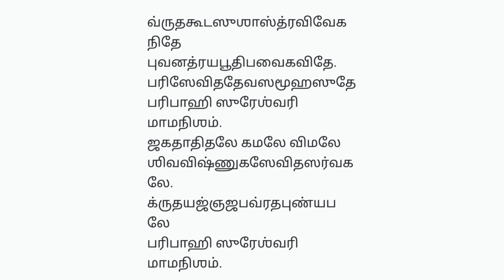ஶ்ரீ சுரேஸ்வரி ஸ்துதி|அம்பாளை நினைத்து செவ்வாய், வெள்ளி கிழமைகளில் காமாக்ஷி விளக்கேற்றி சொல்லவும்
ஜகன் மாதாவை நினைத்து  செவ்வாய், வெள்ளி கிழமைகளில் காமாக்ஷி விளக்கேற்றி வைத்து, ஏழு முறை தீப பிரதக்ஷணம் செய்து பக்தியுடன் இதை சொன்னால் மங்கள செயல்கள் தடையின்றி நிறைவேறும்

இன்று இந்த ஸ்தோத்திரத்தை ஒரே ஒரு முறை கேளுங்கள்